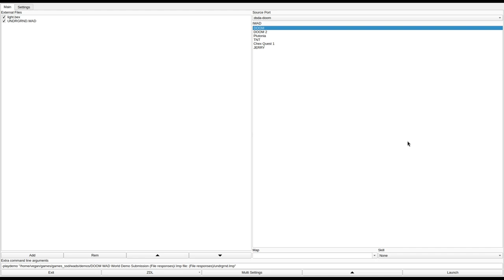DOOM 1 - UNDRGRND.WAD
called "UNDRGRND.wad" in the /idgames FTP.
created by Eliot G. Mah on September 10th, 1994.
from the .txt file included with the WAD:
"large custom PWAD. May run a bit slow on some systems."